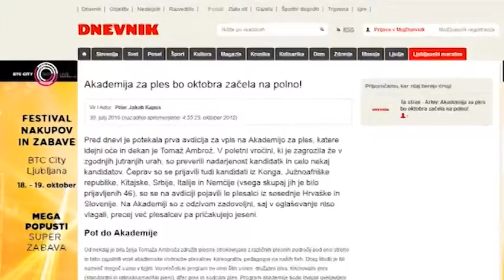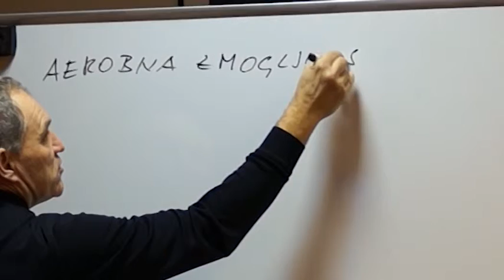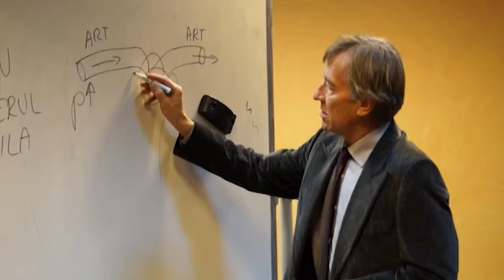Parada plesa 06.10.2015